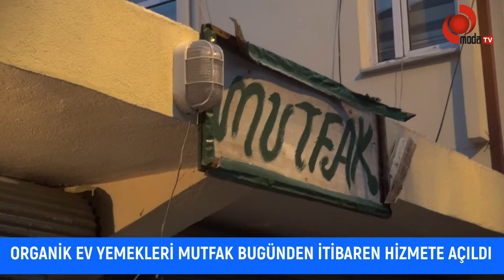Mutfak Doğum Gününde Hizmete Açıldı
Organik ev yemekleri yaparak yerli ve yabancı müşterilerine  Mutfak ticaret unvanlı iş yerinde  hizmete sunan  İşletmeci Serap Ersöz,son dört aydır kapalı olan iş yerini doğum gününde yeniden hizmete açtı.